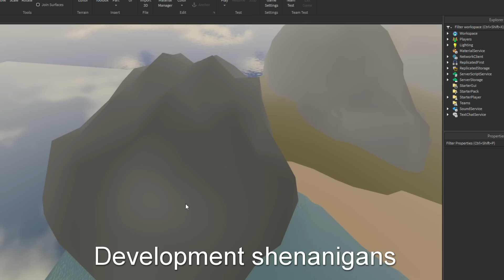CHANGE OF PLANS. | Wings of Fire Roblox Update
HELLO.

I said I wasn't gonna make Wings of Fire Roblox videos unless the game started updating again but. guess what's happening now!

In this video I'll tell you how and why that's happening, anything u need to know is in the video

▸Check channel description for my other social medias and info about using/sharing my art!
MUSIC
▸ Alternate Day - Terraria
▸Summer (Tropicala) - Stardew Valley